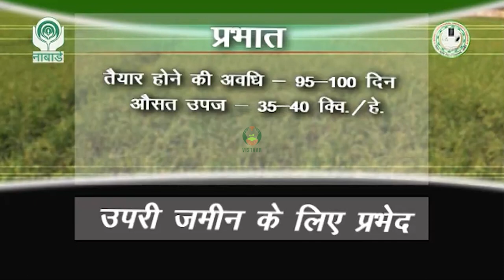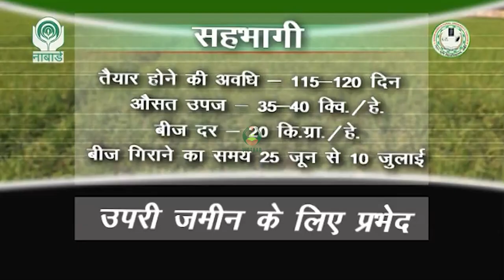धान की उन्नत किस्म तुरंता, प्रभात और सहभागी